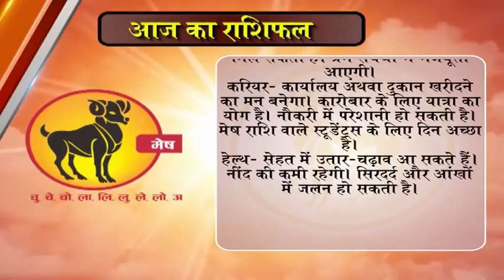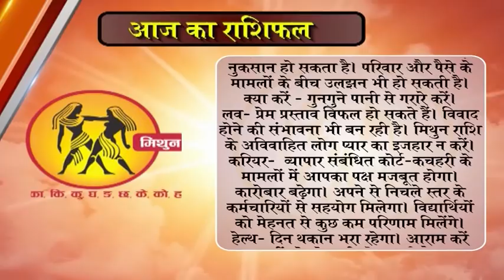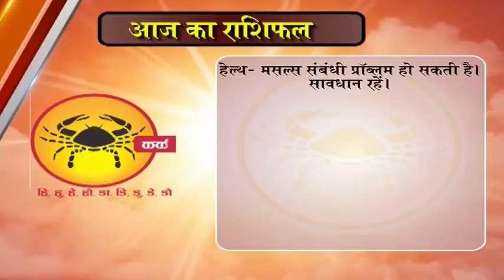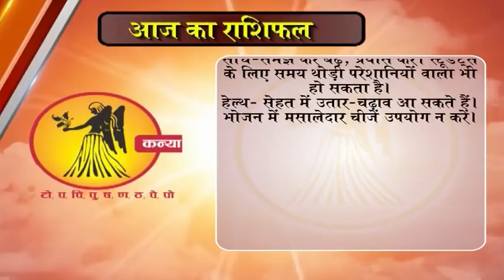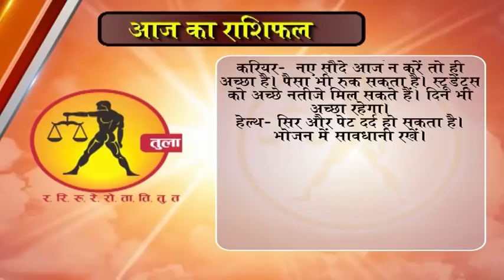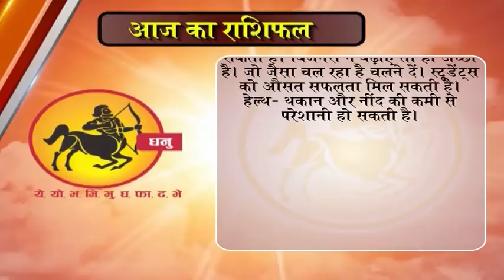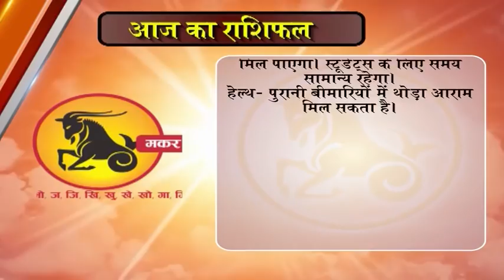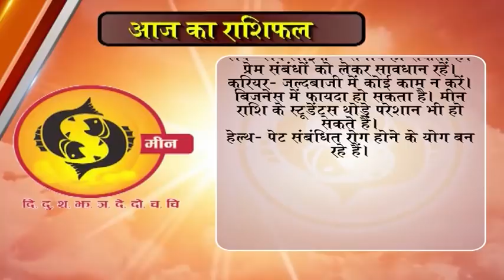Aaj ka Rashifal 13 January 2018, Daily rashifal, Danik rashifal ,आज का राशिफल ,दैनिक राशिफल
dainik rashi
rashifal bhavishye
today rashifal
horoscope 2018
jyotish upay
rashifal daily
rashifal 2018
mesh
asardar upay
asardar totke
chamatkari samadhan
astrology today